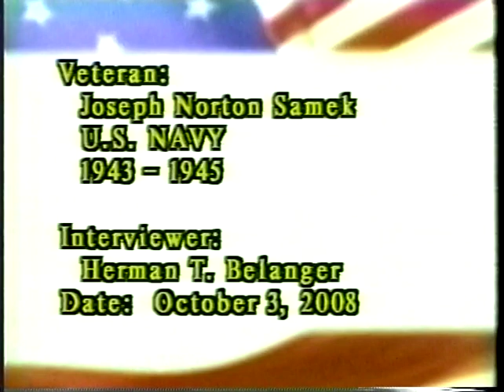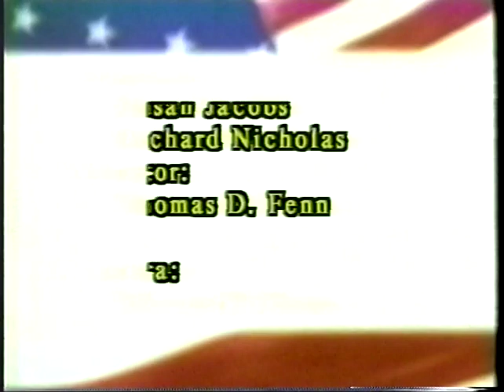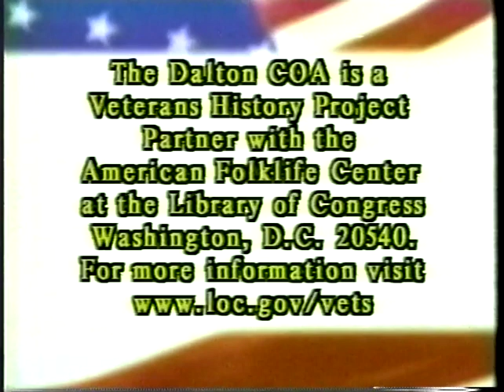The Veterans History Project #58: Joseph Norton Samek, U.S Navy.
The Veterans History Project & Dalton Community Television present:
Joseph Norton Samek, United States Navy, 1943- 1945.

Interviewed by Herman T. Belanger, October 3rd, 2008.